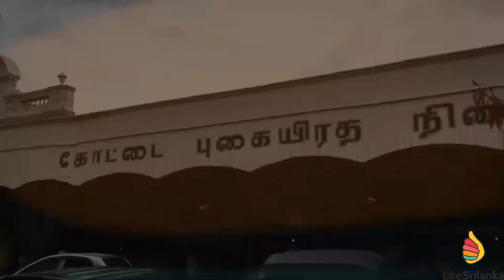Narangala Trekking | Like Sri Lanka | Likesrilanka.com | Lk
Narangala is a picturesque and magnificent mountain situated in the Badulla district of Uva province. The beautiful Narangala Mountain has risen up about 1527m and is the second highest mountain in the Uva province. It provides few number of absolute views within the tropical island. Also the reasonable challenge that Narangala hike makes more worthy the tour and favourite among hikers.

Vedio Credits- 2012 O/L Zahirians - Gampola

" A Lovely Nation to Like and Make others to Like Sri Lanka "